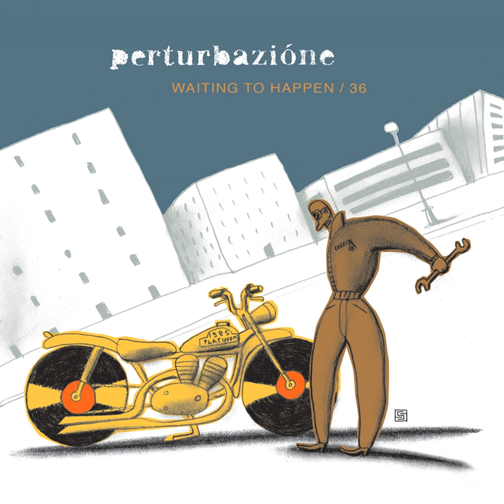Where Were You When We Were Tearing Ourselves in Pieces?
Where Were You When We Were Tearing Ourselves in Pieces? · Perturbazione

Waiting to Happen / 36

Author: Rossano Lo Mele
Composer: Pierluigi Giancursi